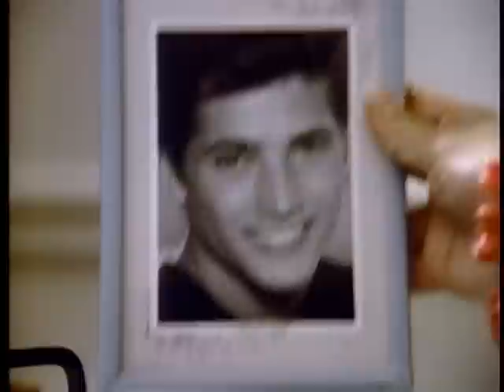RAGS TO RICHES SE 1 EP 4 FIRST LOVE